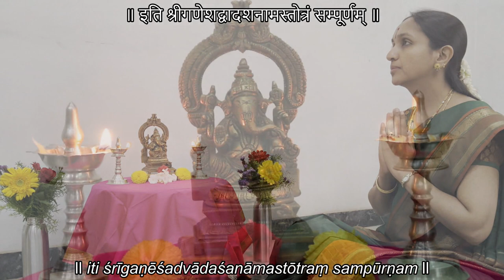Sri Ganeshadvadashanama Stotram | Lyrical Video | Vrinda Acharya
Wishing one and all a happy Sri Ganesha Chaturthi!
ŚRĪGAṆĒŚADVĀDAŚANĀMASTŌTRAM Lyrical video
Rendered by Vidushi K. Vrinda Acharya
Audio recording and mastering: Studio Ananya
Videography and editing: Anubhooti team @anubhooti music

Sri Ganeshadwadashanamastotram is a small enchanting stotram in praise of Sri Ganesha. It is said to appear in Mudgala Purana and also many other puranic texts. It lists the 12 different names of Ganasha. This stotram is ideal for daily recitation and also perfect for flower archana during special poojas like the monthly Sankashta Chaturthi and yearly Vinayaka Chaturthi. Given its small size and simple style, it can be easily taught to children. Daily recitation of this stotram is highly beneficial for students and knowledge seekers.

On this occasion of Sri Vinayaka Chaturthi, Vrinda Acharya happily presents to you a lyrical video of Sri Ganeshadwadashanamastotram with text in both Devanagari and English for the benefit of those who want to recite along.